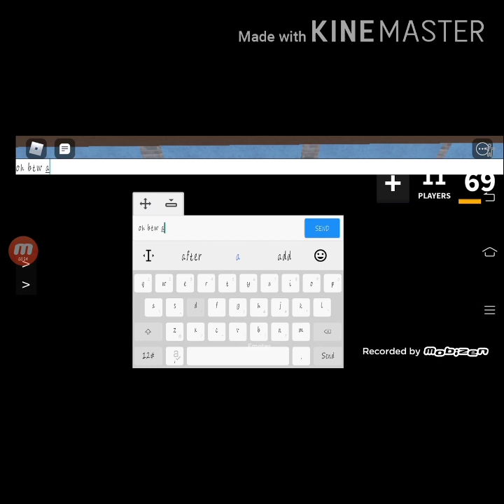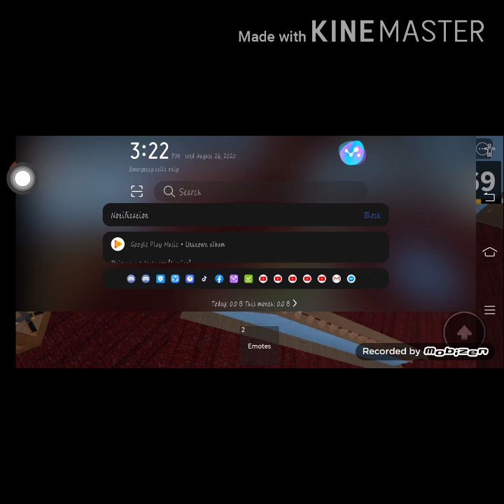playing MM2.nothing to see here :)